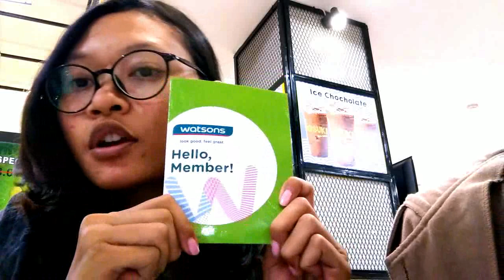•HAUL 2019• SinandiTreasure (bahasa 🇲🇨)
LIne : jemendrie